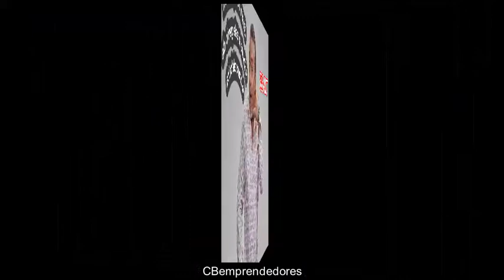😛 Bromas Isidro Montalvo - Toma 535